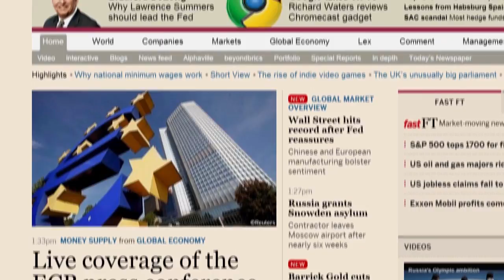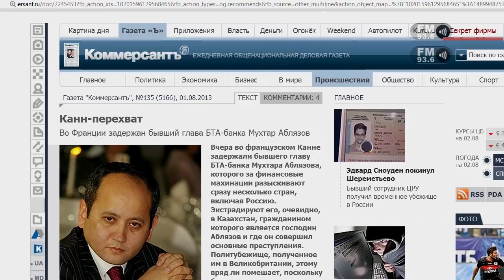Обстоятельства ареста Аблязова в зеркале мировых СМИ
Задержание во Франции бизнесмена и политического деятеля Мухтара Аблязова стало общемировым событием и попало на web-страницы ведущих мировых массмедиа.